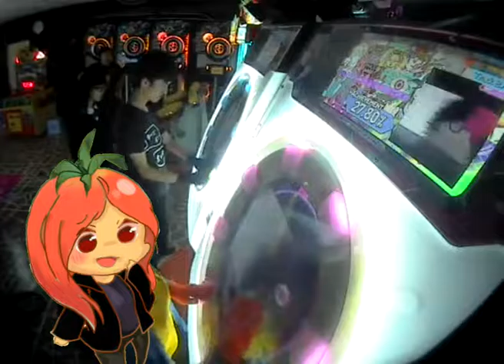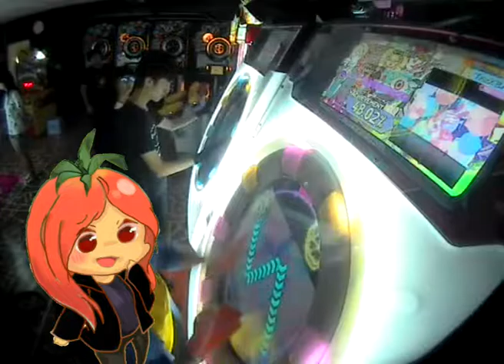maimai [Master] Fake!fake! [FC] 100.06%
[番茄汁OS!!]
覺得人老了.
maimai都不會打了(嘆氣

speed:8.5